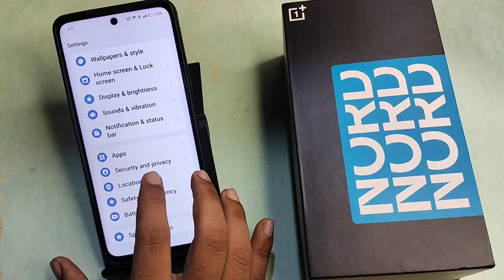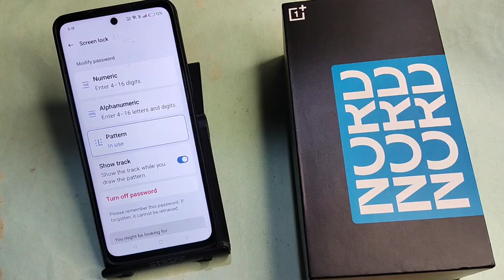OnePlus Nord CE 3 lite 5G me pattern lock Kaise lagaen, how to set pattern lock